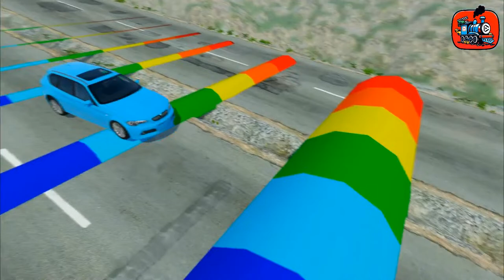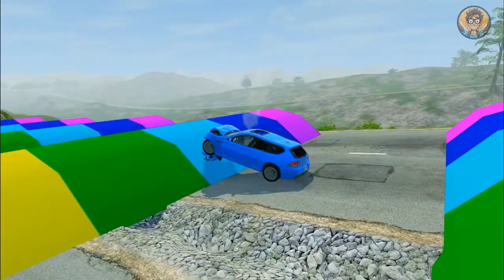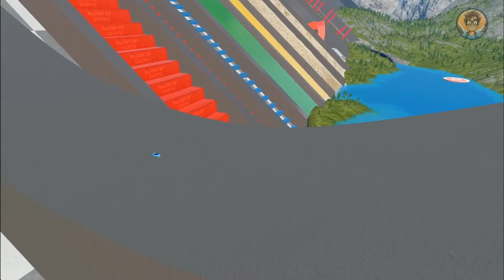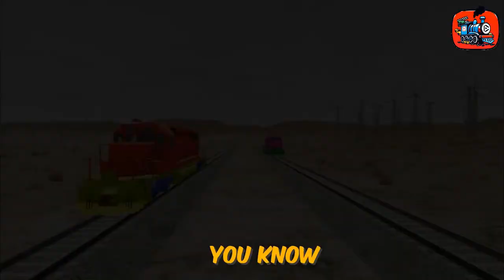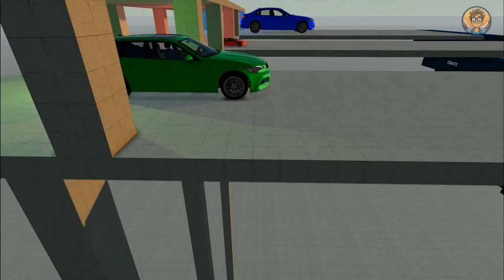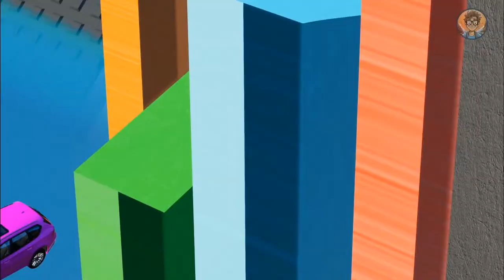Flatbed Trailer Monster Truck vs Train - Cars vs Speed Bumps - BeamNG.Drive